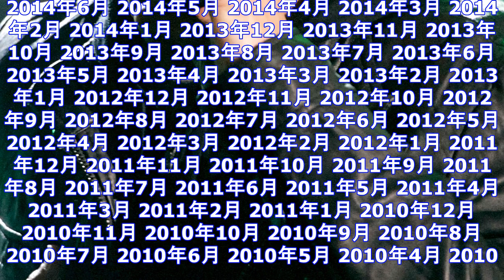エミネムがエルトン・ジョンと対談、最新作『リバイバル』を語る「誰もが楽しめるものを作ろうとした」 ｜ ガジェット通信 getnews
DATE:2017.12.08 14:10 Billboard JAPAN ガジェット通信 GetNewsを≫ @getnewsfeedさんをフォロー 　2017年12月15日にニュー・アルバム『リバ...